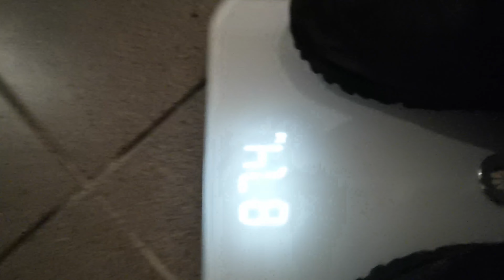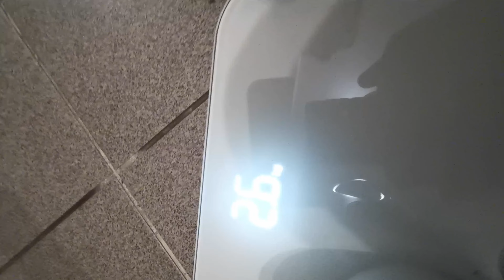Janczi DD150kgNK | BIŃKOWSKI - JAK URATOWALEM KOTA - MODLITWA DO SZTANGI - CIEZKI TRENING 21#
- Janczi Wojownik Janczarski XXI wieku -

Witam Cię mordo ma, na naszym kanale! Mój rodaku, Lechito, słowiański bydlaku zapraszam do seansu I tworzenia ze mną tego kanału, który ma na celu życiową przemianę i pomoc nam wszystkim abyśmy żyli w wolnym pięknym i pełnym dobrych ludzi kraju za jaki umarli nasi wielcy przodkowie i mogli być z nas dumni. Duma Honor i Ojczyzna !

Pozdrawiam serdecznie i życzę miłego dnia 😘

Kanał to moja autoterapia i droga do zmiany siebie samego.. yoo